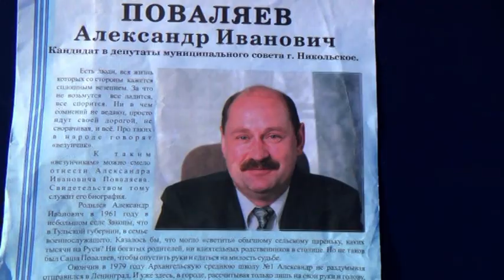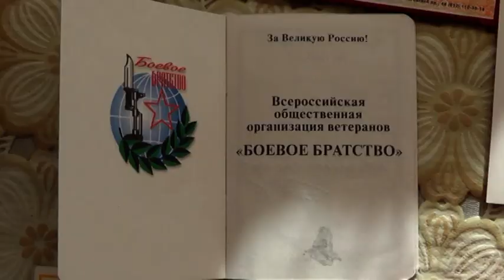ФСБ задержала в Ленобласти лжесотрудника за взятки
В результате проведенных оперативно-следственных действий задержан гражданин Российской Федерации, который позиционируя себя в качестве бывшего сотрудника ФСБ России, предпринимал попытки дачи взятки сотруднику Управления.

Видео: УФСБ по Санкт-Петербургу и Ленобласти